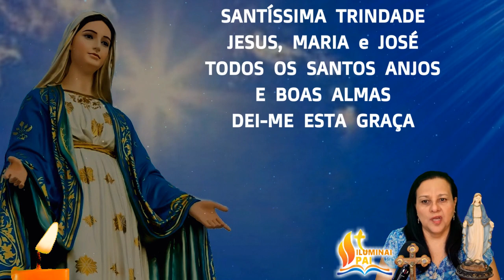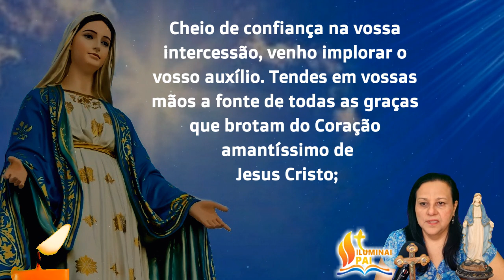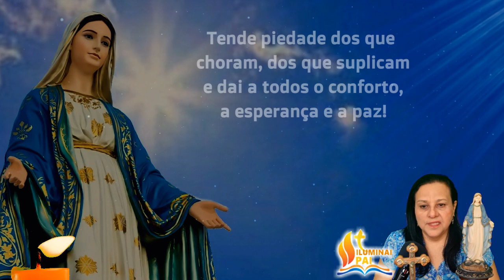18/01/2024 Terço de Nossa Senhora das Graças ORAÇÃO de PODER por intermedio da Medalha Milagrosa